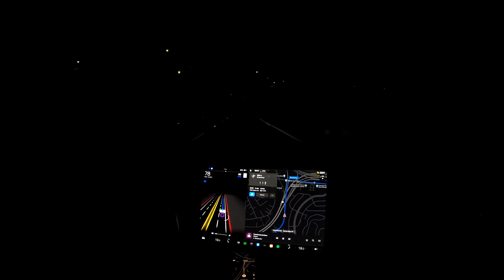Gettin' The Job Done! | FSD Beta 10.69.3.1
Another great run and with extremely low light near Spring Valley. FSD Beta continues to impress in Transportation as a Service!

Phone Mount:

Hansshow Products
Steering Yoke: